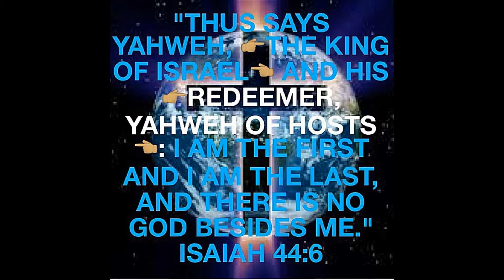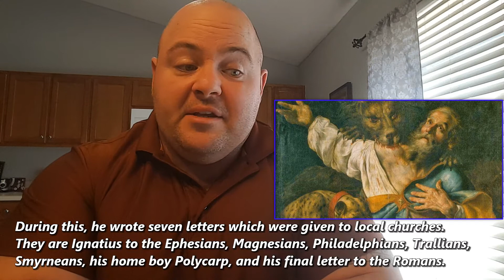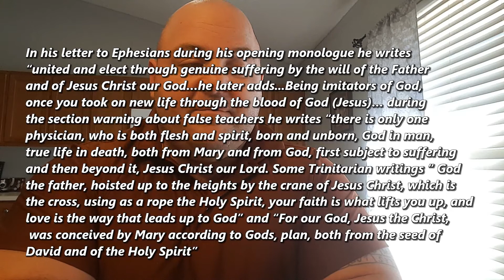Ignatius of Antioch: A biography under 15 minutes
join me as we discuss one of our earliest non biblical sources